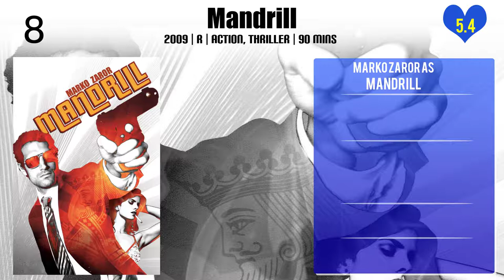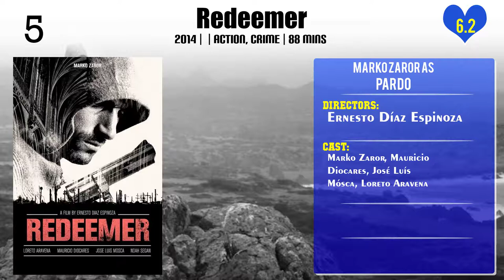Marko Zaror Top 10 Movies of Marko Zaror| Best 10 Movies of Marko Zaror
Top 10 Movies of Marko Zaror

Find the list of movies by Marko Zaror you can find more information, movie trailers, posters, reviews, youtube links in below link.

Please Comment down your favorite movie of Marko Zaror